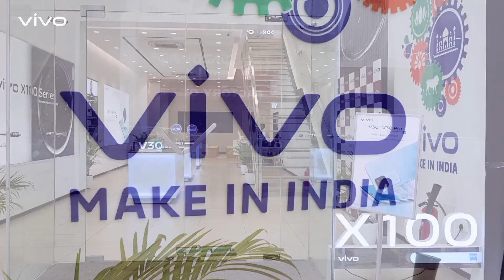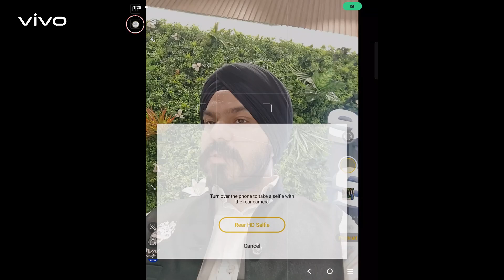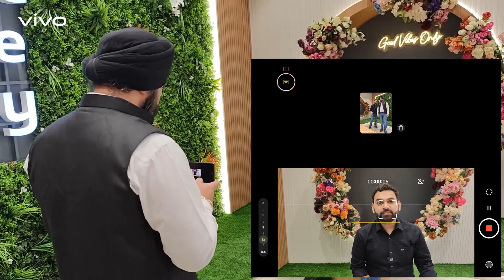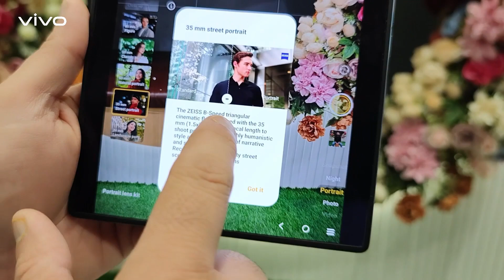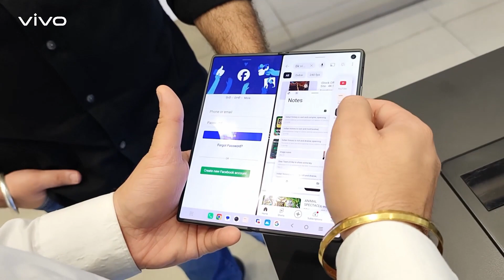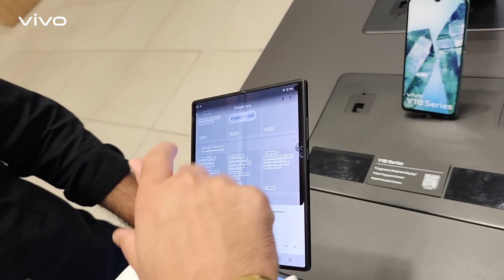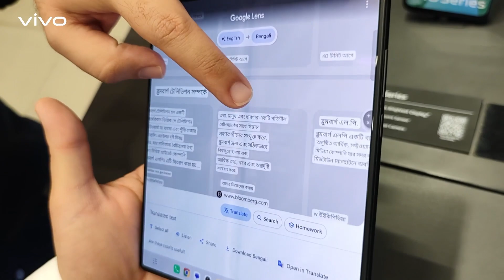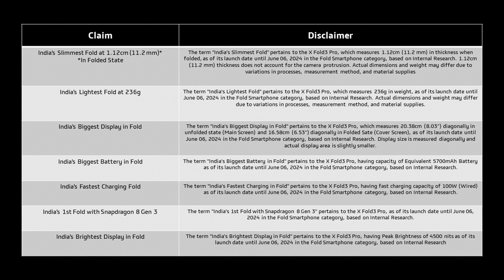vivo X Fold3 Pro | फ़ीचर डेमोंसट्रेशन | The Best Fold Ever